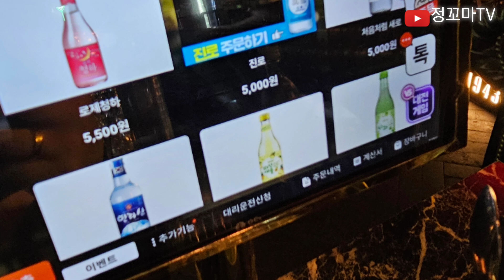#1943 연신내술집 연신내맛집 메론 파인애플 새로 갈현동맛집 갈현동술집 은평구맛집 은평구술집 연신내역맛집 연신내역술집 계란후라이 스팸